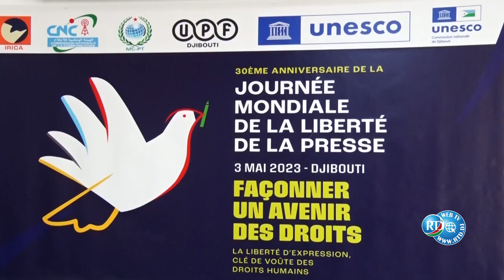Célébration de la Journée mondiale de la liberté de la presse à Djibouti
L’UNESCO en collaboration avec l’ Union de la presse Francophone de Djibouti (UPF-Djibouti) a célébré le 3 Mai 2023 la journée mondiale de la liberté de la presse. Cet évènement a vu la participation du ministre de la Communication, chargé des Postes et des Télécommunications M.Radwan Abdillahi Bahdon, de la representante de l’antenne de l’Unesco à Djibouti Mme Idyl Moussa Iye, Mme Aïcha Mohamed Robleh membre de la Commission Nationale de la Communication, du Président de l’UPF-Djibouti M.Kenedid Ibrahim Houssein , du Secrétaire-général de la commission nationale de Djibouti pour l’Unesco M. Mohamed Moussa Yabeh et de la Présidente de l’IRICA Mme Zahra Youssouf Kayad ainsi que de nombreux professionnels des médias djiboutiens.